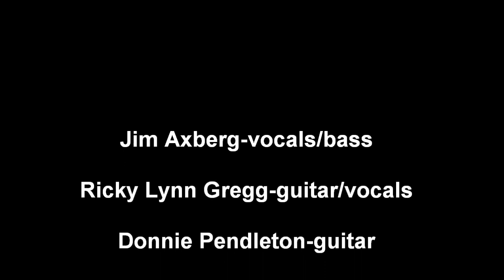Fire(Jimi Hendrix) covered by:The Axberg Brothers & Ricky Lynn Gregg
Fire(Jimi Hendrix) covered by:The Axberg Brothers & Ricky Lynn Gregg Jamin' at Piston's Longview, Texas. Jim Axberg-vocals/bass, Ricky Lynn Gregg-guitar/vocals, John Claude Axberg-drums/vocals, Donnie Pendleton-guitar & Don Elbert-keyboard. Jam hosted by: Bobby-O & The Mojos. July 2011.